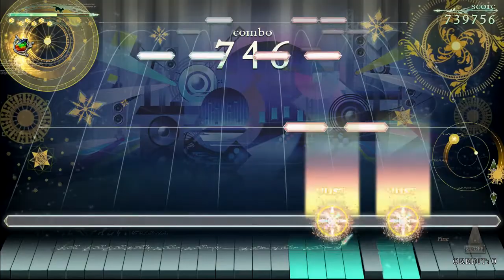ノスタルジア ƒORTE mint candy ☆ citrus drop Expert